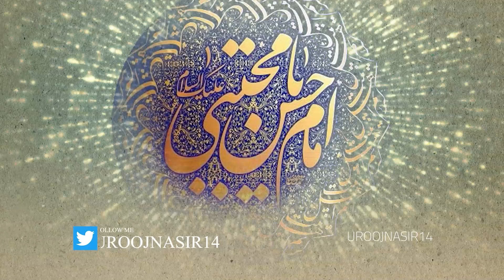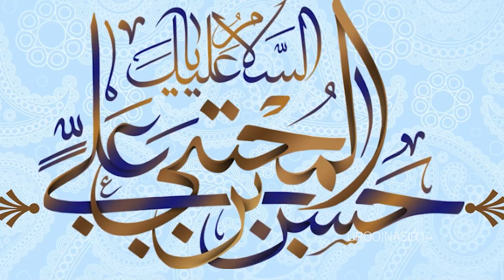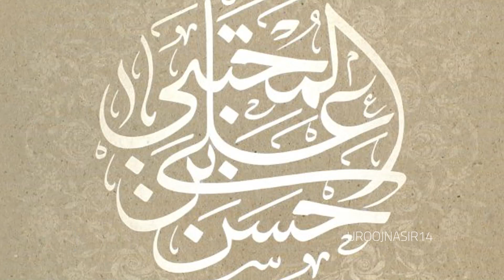Experience the heavenly light by connecting with Iman Hassan (a) noor | 15 Ramzan | 26-03-24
Experience the heavenly light by connecting with Iman Hassan (a) noor  | 15 Ramzan | 26-03-24 | Meditation

UroojNasir14

UroojNasir14